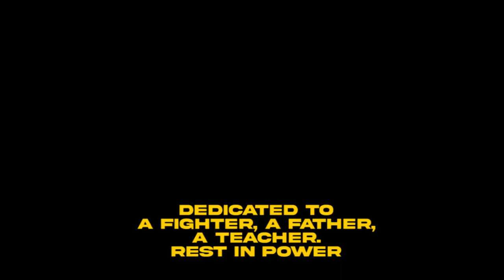ESS #7 KRIKI BOKO VS TSHEGO MPHAKATHI (SLAP FIGHT OF THE YEAR) [MOST DOMINANT SLAP FIGHT EVER]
The Greatest Slap Fight Promotor brings you the war for from home.
Kriki Boko Vs Tshego Mpakathi
New comer Mpakathi looks to make a name for himself by ending Kriki Boko's 2 fight win streak
while Kriki boko looks to welcome Tshego to his house by adding him to the list of victims to suffer the fate of the Expensive Taste Slap.

Event Hosted In South Africa ,North West, Ledig